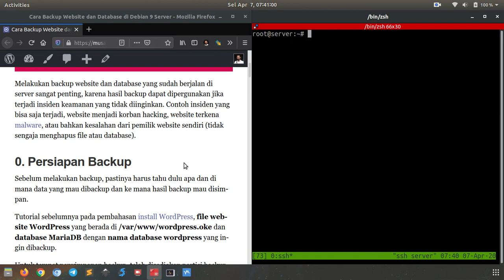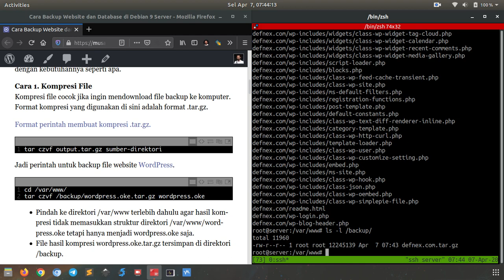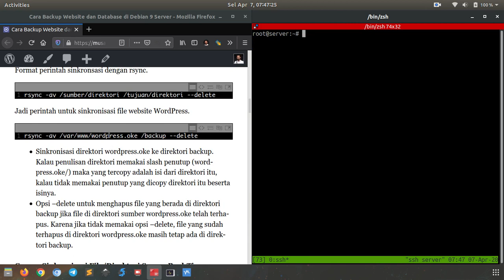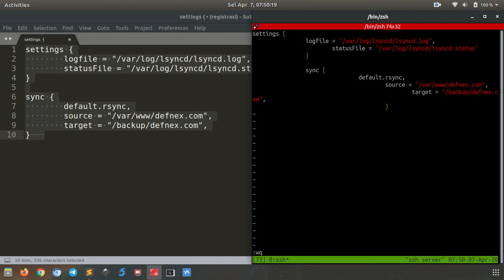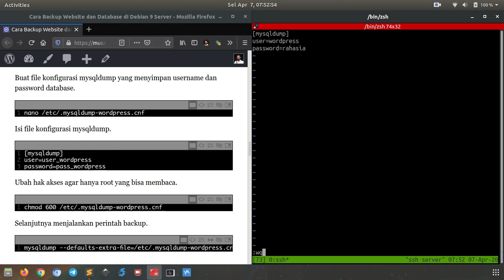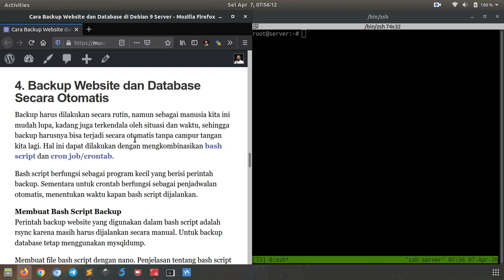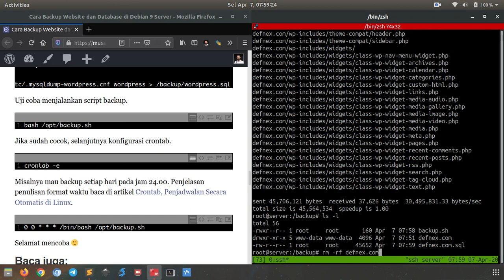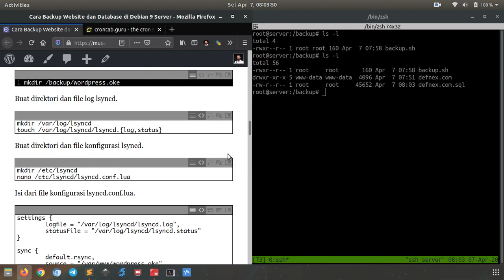Backup Website dan Database MariaDB-MySQL di Debian 9 Server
Tutorial bagaimana cara melakukan backup website dan database MySQL/MariaDB secara otomatis di Debian 9 server.